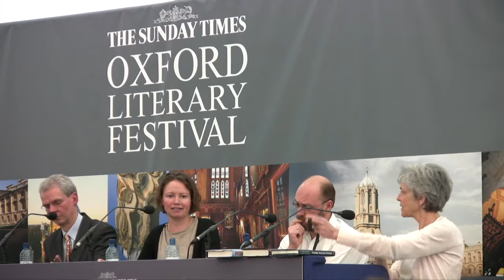Oxford 2009: Afghanistan Debate Part 9 - Discussion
At the fourth of the Orwell Prize's events at the Sunday Times Oxford Literary Festival 2009, James Fergusson (journalist, author of Kandahar Cockney and A Million Bullets), Clare Lockhart (former adviser to the UN and Afghan government, Director of the Institute for State Effectiveness) and David Loyn (BBC Developing World Correspondent, author of Butcher and Bolt) discuss the future of Afghanistan. Chaired by Jean Seaton (Director of the Orwell Prize, author of Carnage and the Media). In this part, the panel discuss the major issues.